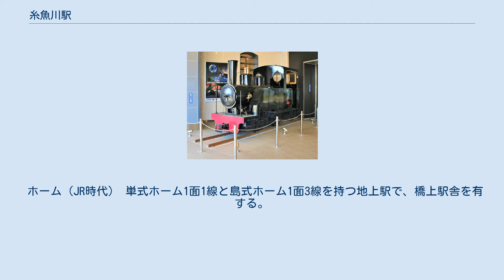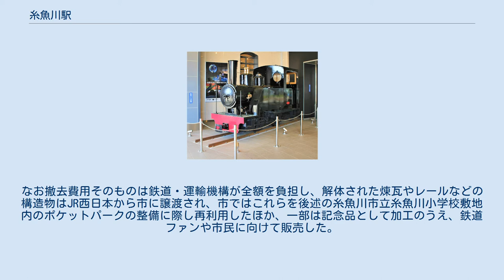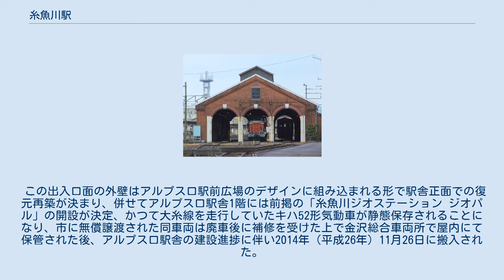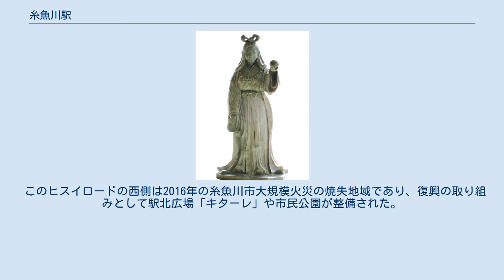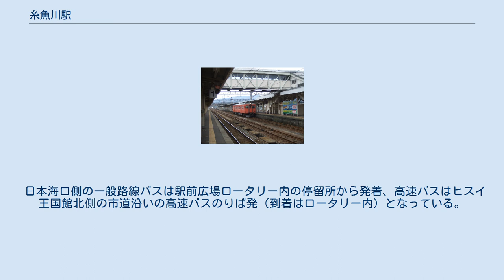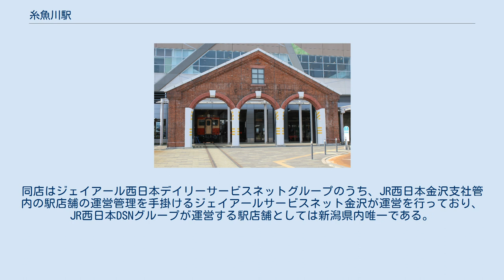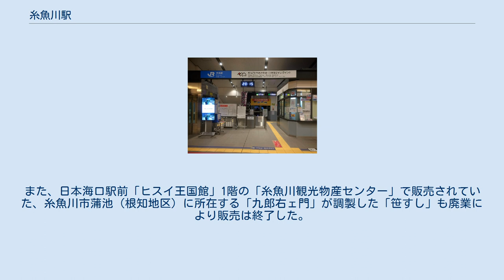糸魚川駅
アルプス口（2015年3月） 糸魚川駅（いといがわえき）は、新潟県糸魚川市にある、西日本旅客鉄道（JR西日本）・えちごトキめき鉄道・日本貨物鉄道（JR貨物）の駅である。
 新潟県西部にある糸魚川市の中心駅・代表駅で、えちごトキめき鉄道と、JR西日本金沢支社 北陸広域鉄道部の大糸線の運行拠点が配置されている。
 海岸沿いに位置し、新幹線の車内からは海が見える場所にある。
 JR西日本の北陸新幹線、大糸線と、えちごトキめき鉄道の日本海ひすいラインが乗り入れている。
JR貨物は日本海ひすいラインのみ第二種鉄道事業として貨物列車を運行している。
北陸新幹線開業以前はえちごトキめき鉄道に移管される前の北陸本線が所属線として乗り入れていた。
 2015年（平成27年）3月14日に北陸新幹線の長野駅 - 金沢駅間が延伸開業した際、当駅も停車駅の一つとなった。
 新幹線の延伸開業時に運行を開始した定期列車のうち、速達タイプの「かがやき」は当駅を通過するが、各駅停車タイプの「はくたか」計15往復（東京 - 金沢間14往復、長野 - 金沢間1往復）は全列車が停車する。
 また新幹線開業に際しては当駅に乗り入れる在来線2路線のうち、北陸本線の当駅を含む金沢駅 - 直江津駅間が並行在来線としてJR西日本から経営分離され、当駅を含む新潟県内の市振駅 - 直江津駅間は県と沿線自治体などが出資する第三セクター鉄道のえちごトキめき鉄道へ移管し、路線名を「日本海ひすいライン」に改称した。
一方の大糸線は新幹線開業後もJR西日本が引き続き管理・運営している。
 なお新幹線開業と北陸本線の移管に伴い、当駅は新潟県内で唯一のJR西日本管理の有人駅となっている。
JR西日本管理の有人駅としても最東端にあたる。
 JR糸魚川駅の事務管コードは▲541482を使用している。
 JR西日本と鉄道・運輸機構、糸魚川市では新幹線開通に際し駅舎の改築と南北自由通路の新設を進め、北側の在来線橋上駅舎は2013年12月1日の始発列車から、自由通路は2014年9月14日の正午からそれぞれ供用が開始された。
また糸魚川市では改築に合わせ駅舎出入口の愛称として、従前から設けられている北側を「日本海口（北口）」、新設された南側を「アルプス口（南口）」と命名した。
 南北の駅舎は糸魚川市周辺の風景をモチーフとして設計されたもの。
在来線の日本海口駅舎と自由通路は、中心市街地の雁木造と町屋をイメージした和風のデザインが用いられている。
 新幹線のアルプス口駅舎のデザイン原案は「日本海と北アルプスに抱かれた、雄大な自然を感じさせる駅」で、市が2007年（平成19年）に鉄道・運輸機構に要望したデザイン構想を基に、同機構が2010年（平成22年）10月29日に市側へ提示した3案の中から選定された「C案」を基に設計されたもので、日本海の波と北アルプス、市内の姫川流域で産出されるヒスイ、市域が指定されている「世界ジオパーク」をイメージして、外装のデザインにはヒスイを表す翠色や、地層や断層を表すストライプなどが取り入れられている。
 JR西日本金沢支社が管理する直営駅（駅長配置）で、3階に設けられたホームはフロア全体がスノーシェルターで覆われた高架構造で、相対式ホーム2面2線を有する。
 通過線が設置されていないため、ホームにはホームドアが設置されているほか、待合室と喫煙室が1箇所ずつ設置されている。
 発車メロディには相馬御風作詞の『春よ来い』を使用している。
これはJR西日本が糸魚川市に対し、発車メロディの使用を提案したことを受け、市は「御風は市を代表する文人であり、（新幹線開業年の）2015年が御風の没後65周年にあたること」や「聴く者の心を明るくし、安らぎを与えてくれる曲であること」などを選定理由として、使用楽曲の第一候補に後述の在来線ホームで春季に使用している『春よ来い』を、第二候補に同じく御風作詞の『糸魚川小唄』の2曲を推薦した。
JR西日本ではその後選考等を経て、2014年（平成26年）12月9日に当駅については第一候補『春よ来い』を採用する旨を発表した。
 2階のコンコースには、みどりの券売機プラス・自動改札機（3通路）・化粧室などが設置されている。
 改札口では全通路で新幹線eチケットサービスが利用可能。
 コンコースの自由通路沿いに...